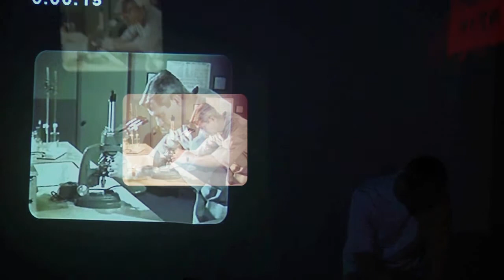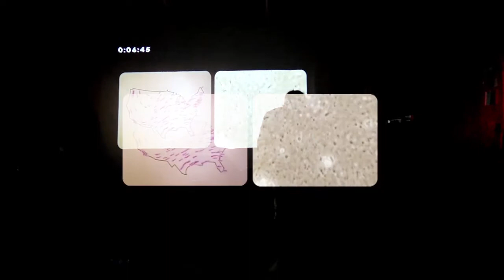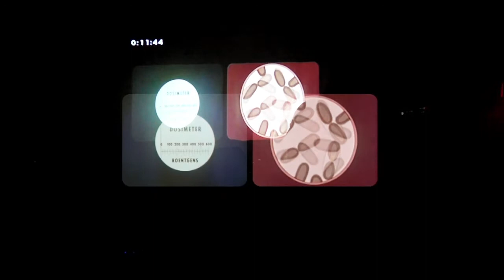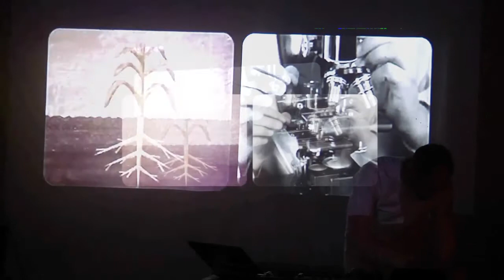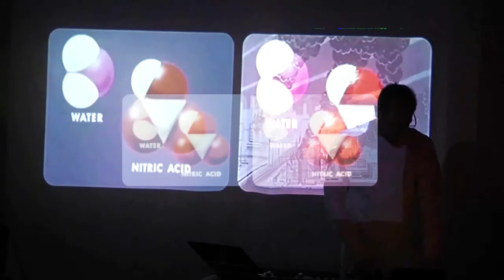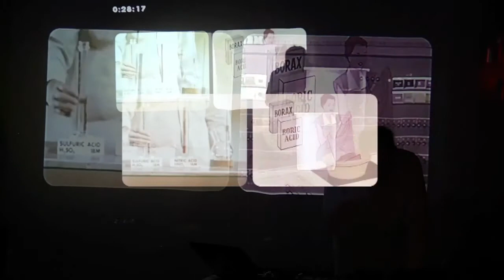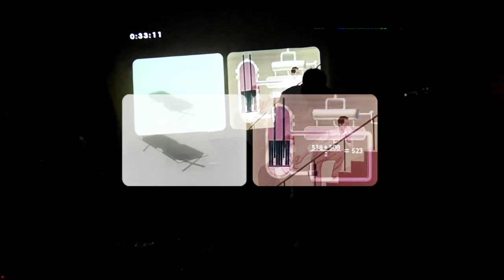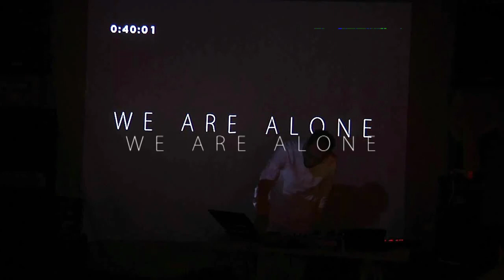KXISHMA * 06o06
Kxishma Live performance at " UNSPEAKING THE UNIVERSE 9 - THOTH "
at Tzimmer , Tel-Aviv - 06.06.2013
shot by Oren Zar & Oren Ben Yosef
extra big thanks to Oren Ben Yosef